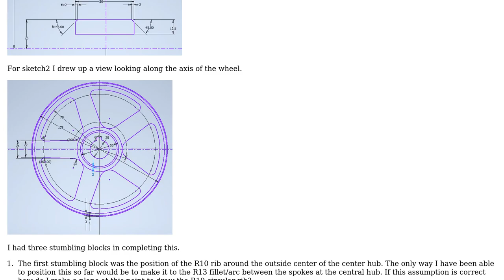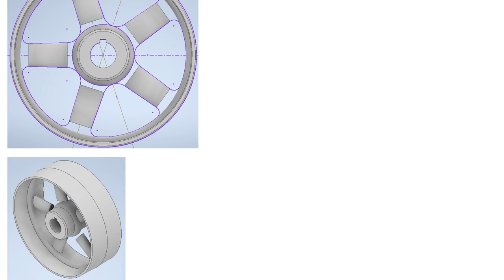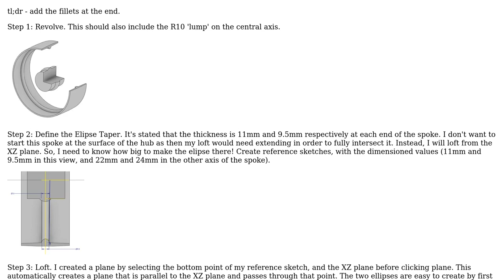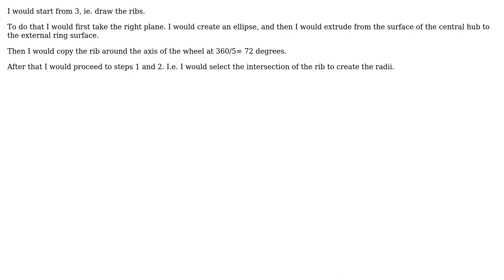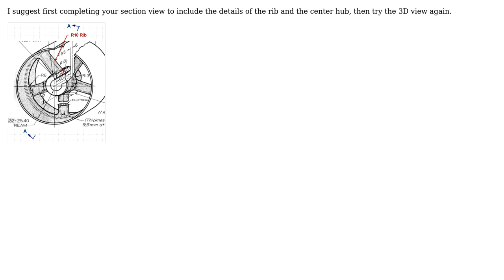Engineering: How to place a sketch plane at a specific geometric location? (4 Solutions!!)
Engineering: How to place a sketch plane at a specific geometric location?

With thanks & praise to God, and with thanks to the many people who have made this project possible! | Content (except music & images) licensed under CC BY-SA | Music | Images & others | With thanks to user r13 user NMech user Jonathan R Swift user Forward Ed user el-cheapo and the Stack Exchange Network Trademarks are property of their respective owners. You are responsible for your own actions.